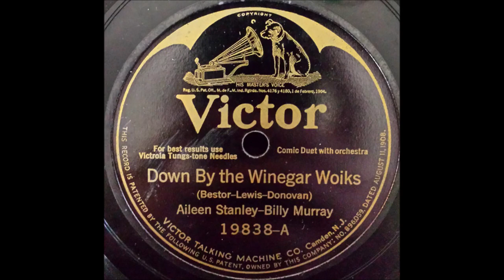Aileen Stanley and Billy Murray - Down By The Winegar Woiks [1925].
[Written by  Don Bestor - Roger Lewis - Walter Donovan].

Recorded  4 November 1925 Camden, New Jersey  -
Aileen Stanley [speech/vcl refrain/vcl duet]
Billy Murray [speech/vcl solo/vcl duet]
 with Orchestra Directed by Rosario Bourdon

BILLY MURRAY
1st Recorded  1897 on Cylinder with Matt Keefe [tenor and yodeller]